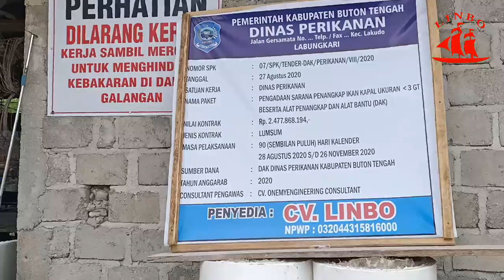ALHAMDULILLAH... PESANAN BARU DARI BUSEL & KENDARI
Perusahaan kami terletak di Pantai Lakeba Kota Baubau Prov. Sulawesi Tenggara
Untuk Info/Pemesanan
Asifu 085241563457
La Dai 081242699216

Terima kasih sudah berkunjung di Channel kami